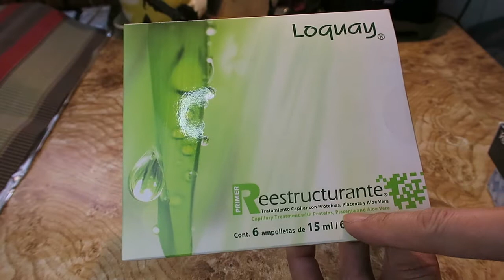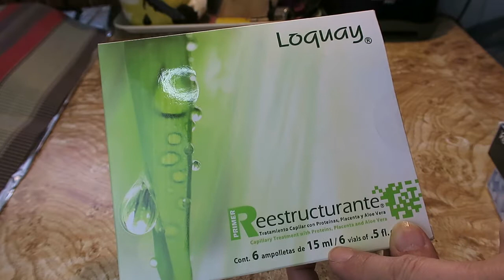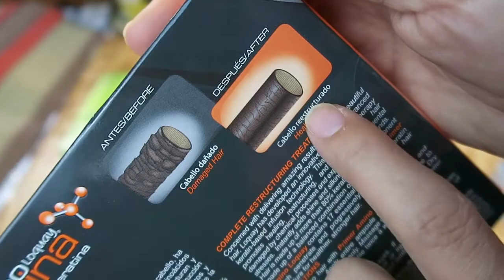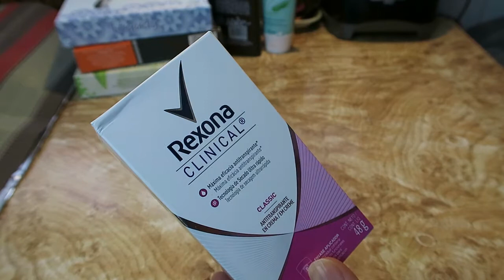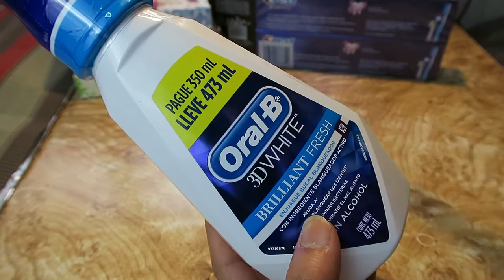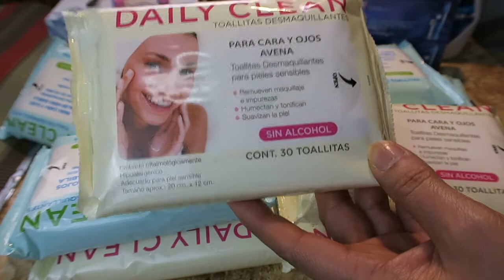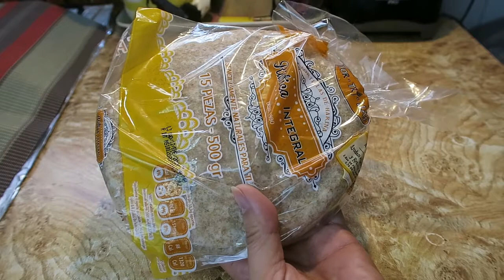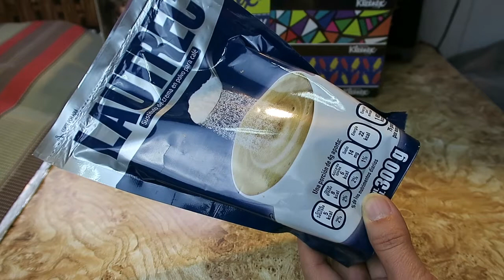✅MIS COMPRAS EN LA TIENDA UNAM🍅🥨🍳🍒